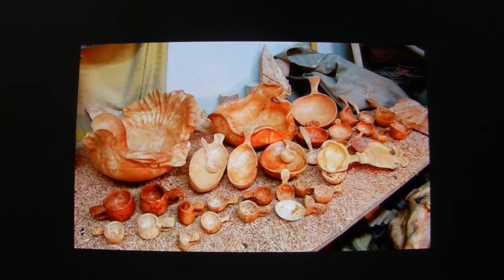Дом дракона, Маша и медведь и другие работы мастеров.